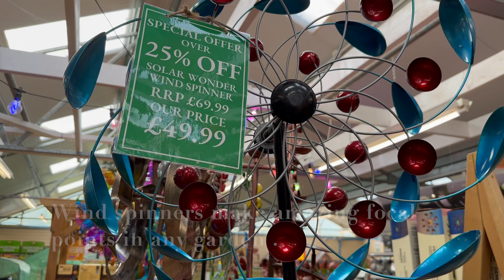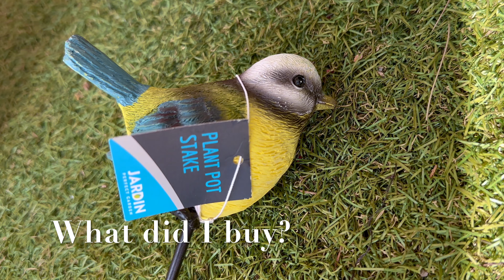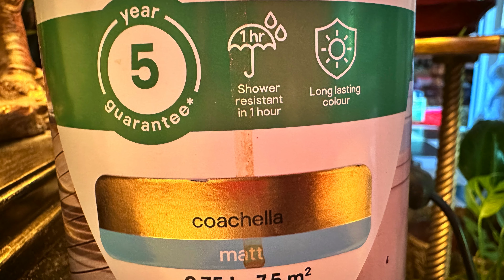What Did I Buy ~Why You Need a Wind Spinner~Wooden Bowl Look Antique~Yummy Desert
Hello everyone!!
I hope you all enjoy this video!  Thank you so much for lovely comments!
Please let me know what you do think ?
 0:32 ~ Shopping Trip.
2:22 ~ Coffee Time~ Bill's Restaurant
2:44 ~ What did I buy? ~  I bought some really great vintage big wood ANCHOR.
What is the spiritual meaning of an anchor?
THE ANCHOR HAS BECOME A POWERFUL SYMBOL...
 DEEPLY ROOTED IN HISTORY AND LADEN WITH DIVERSE MEANINGS.
THE ANCHOR IS A SYMBOL OF STABILITY & GROUNDING.
HOPE & OPTIMISM, HAPPY LIFE, SAFE & SECURE, KEEPS YOUR LIFE FROM CAPSIZING.
3:54  ~ What did I buy? ~ I bought some really beautiful WIND SPINNER.
Why you need a wind spinner   ?
Wind spinners make amazing focal points in any garden. They're also popular for their relaxing and hypnotic effect.
5:41 ~ What did I buy? ~ I bought some really fantastic vintage big wood bowl. I decide to make upcycled painted wood bowl to decorate my table.